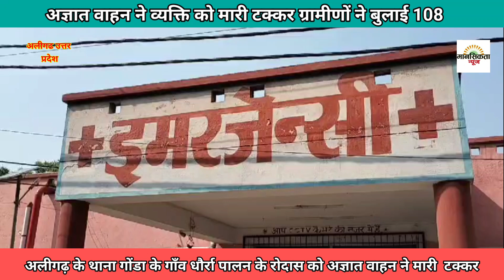अलीगढ़ अज्ञात वाहन ने मारी टक्कर ग्रामीणों ने भेजा जिला अस्पताल